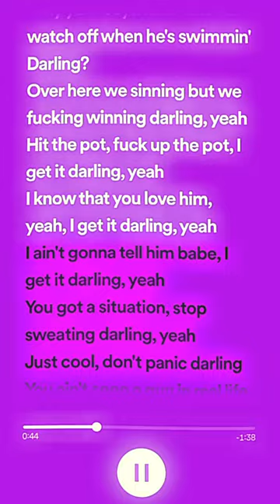D-Block Europe - Darling - Speed Up